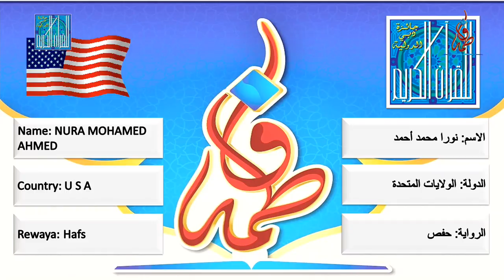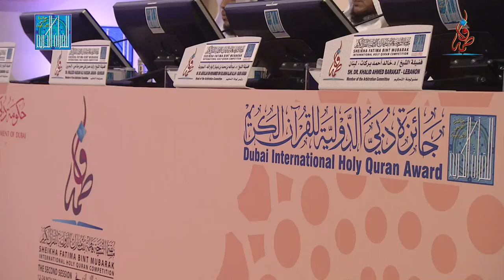نورا محمد أحمد - الولايات المتحدة | NURA MOHAMED AHMED - U S A -2